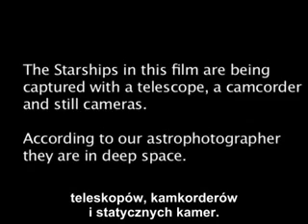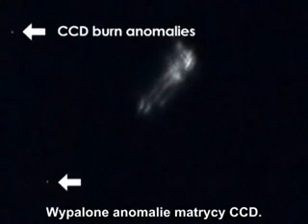UNBELIEVABLE STARSHIP...ANNUNAKI RETURN...BY SANTICMONIOUS!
NAVE GIGANTESCA PERTO DO NOSSO SITEMA SOLAR!